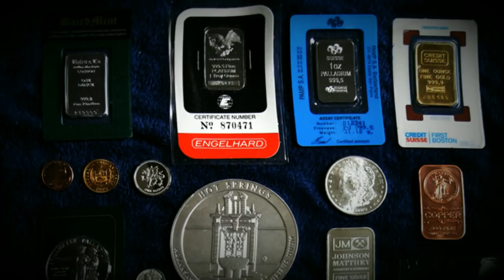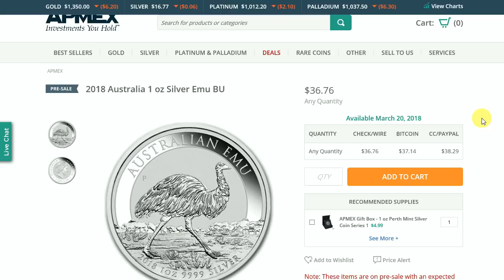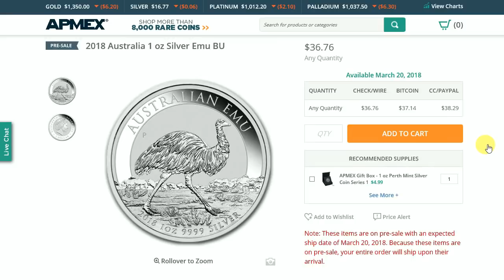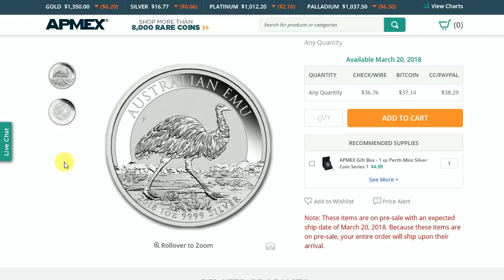2018 Perth Mint Silver Emu Coin Debut (price gouging?)